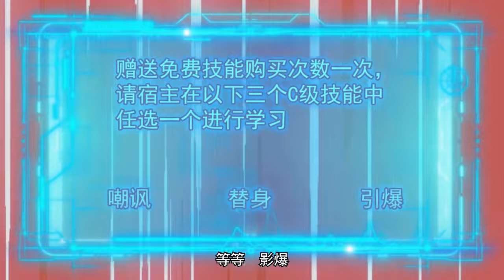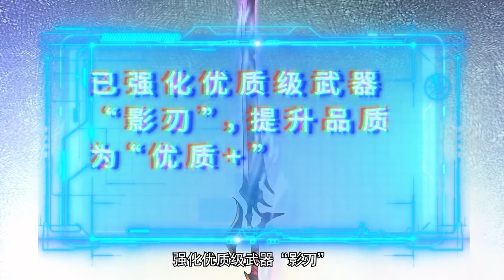《我的无敌反套路》第1~26集 李向阳穿越到异兽横行的混乱世界，觉醒情绪收集系统只要激发别人的情绪就能获得奖励而犯贱作死正是李向阳的拿手好戏我就喜#热血